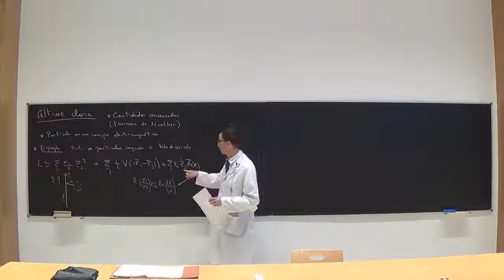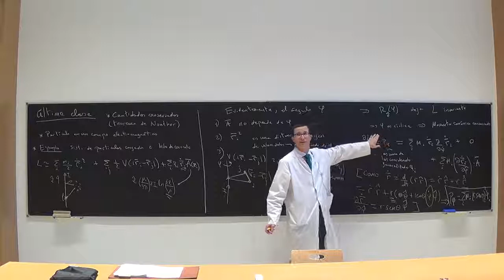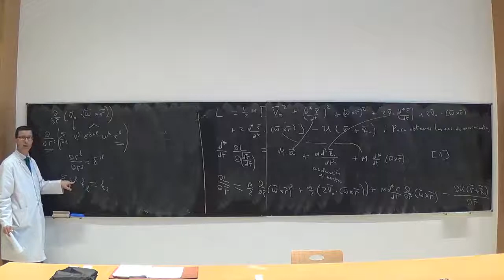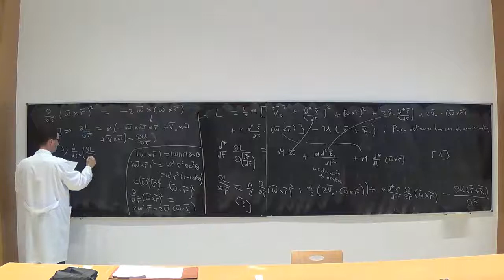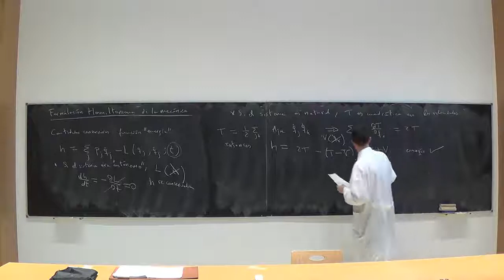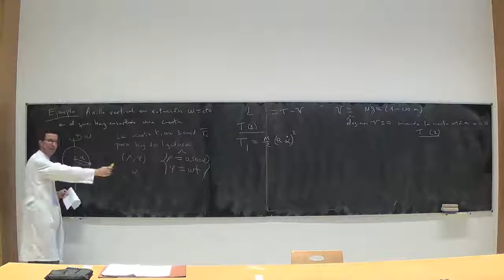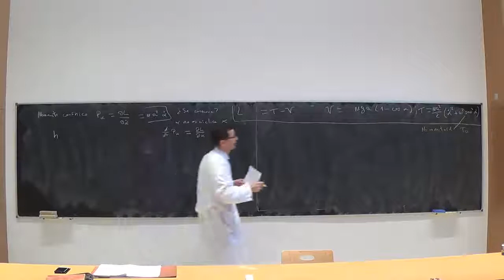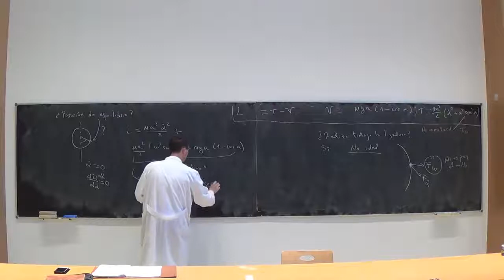Lección 26a Mecánica Clásica (2018) 2º Grado, Universidad Complutense de Madrid.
Cantidades conservadas. Ejemplo: sistema de cargas e hilo de corriente. Obtención del teorema de Coriolis en formulación Lagrangiana. Lagrangiano no natural. Función energía. Ejemplo: cuenta y anillo vertical en rotación.

Classical Mechanics at the univ. of Madrid, 2018, Lesson 26a. Prof. Felipe J. Llanes-Estrada. In spanish. Content: Conserved quantities. Example: system of charges and current line. Coriolis theorem in Lagrangian formulation. Non-natural Lagrangian. Energy function. Example: bead in a vertical rotating ring.

Prerequisitos: Cálculo en varias variables, Álgebra lineal, Física General.